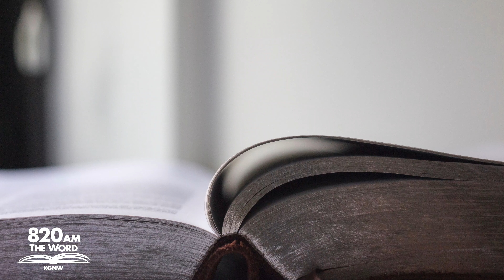Lechem Panim #193 “Witnessing at Thessalonica” (Acts 17:4-10) Pastor Cameron Ury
Lechem Panim is a ministry centered around leading people into the life-giving presence of God in and through vibrant Biblical teaching, prayer, and active discipleship with the aim of ministering to a world that is in desperate need of the healing touch of Jesus Christ. Every week we broadcast an all-new 15 minute show on KGNW The Word Seattle (820AM), hosted by senior pastor and Bible teacher Pastor Cameron Ury.